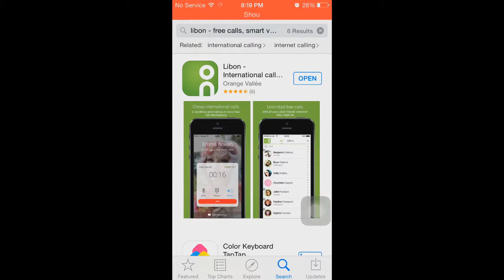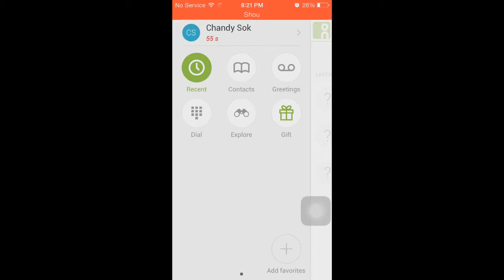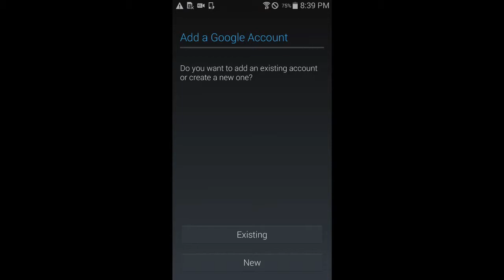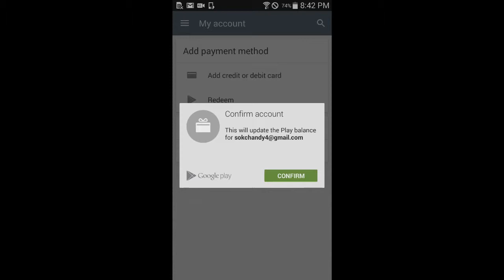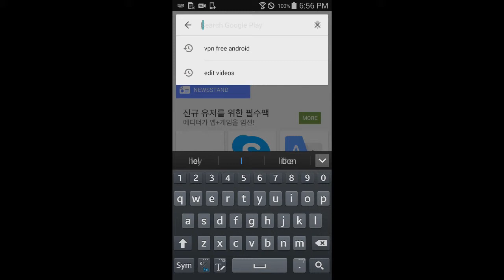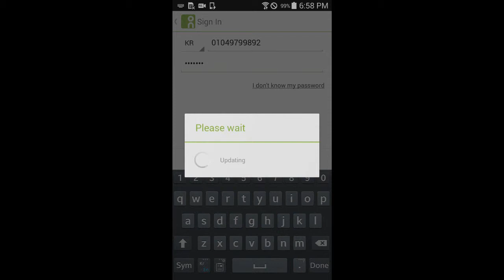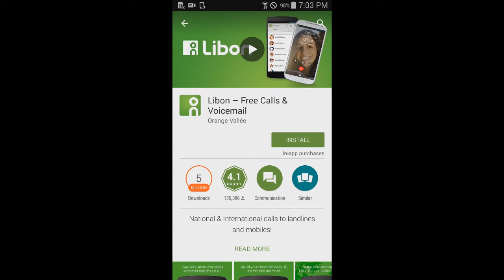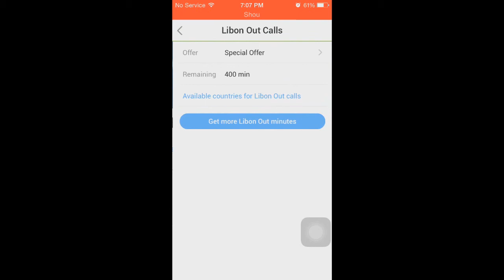Libon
របៀបប្រើ Libon នៅលើ iPhone